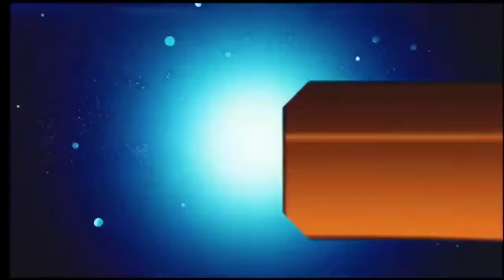आज 04 अगस्त 2024 झारखंड की ताजा खबर ।। Today Jharkhand News, Jharkhand Breaking News Police running